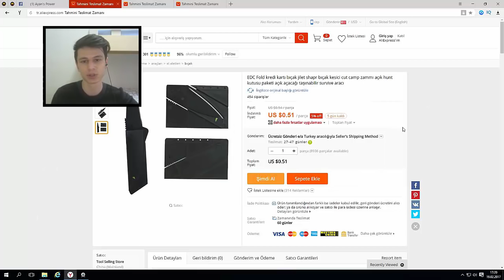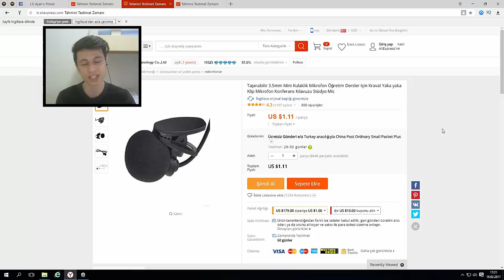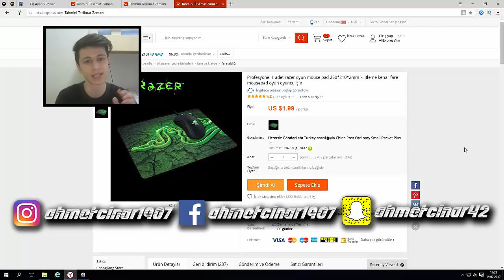ALİEXPRESS'TEN 5 LİRAYA ALINABİLECEK 3 ŞEY!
►Eğlenceli ve Türkçe videodan hepinize merhaba. Aliexpress Çinden alışveriş 5 liraya alınabilecek 3 şey i listeledik, en iyi ve en uygun ürünleri bu videoda görebilirsiniz. İyi seyirler

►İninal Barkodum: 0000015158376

Teşekkürler :)

►Etiketler;